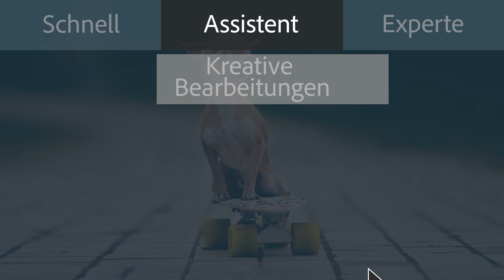Duotone-Effekt: Experimentiere mit einem klassischen Look.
Mit dem neuen How-to „Duplex-Effekt“ gibst du Fotos einen stylischen 2-Farben-Look. So entstehen echte Eyecatcher – für Social Media oder die Wand in deinem Wohnzimmer. Kostenlos testen